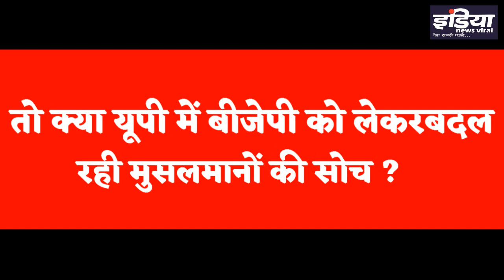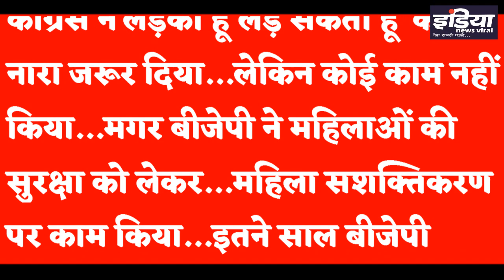मौलाना तौकीर रजा की बहू निदा खान BJP में हो गईं शामिल।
मौलाना तौकीर रजा की बहू निदा खान BJP में हो गईं शामिल।क्या यूपी में बीजेपी को लेकरबदल रही मुसलमानों की सोच ?जानिए इस रिपोर्ट में।